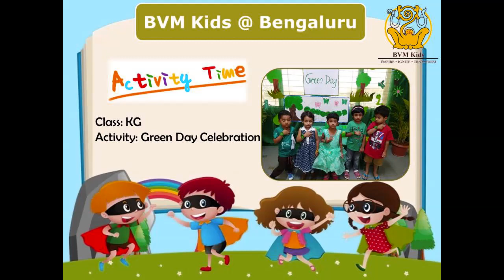KG Green Day Celebration